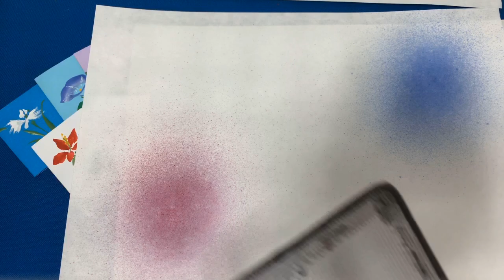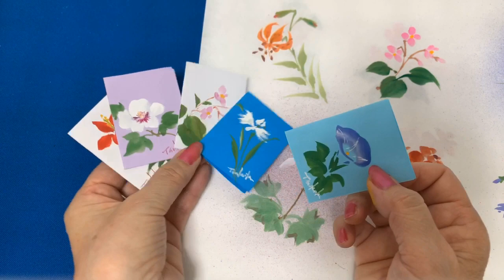【一筆画で描く山野草】夏の花 ほのぼの一筆画69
Thank you for always watching the video 😊
Today I drew wild grass from summer to autumn

T iger lily.
Beefsteak geranium
Hardy begonia
Lychnis miqueliana
White egretflower
Adenophora remotifiora

夏〜秋の山野草描きました
鬼百合　大文字草　秋海棠
節黒仙翁　鷺草　ソバナ